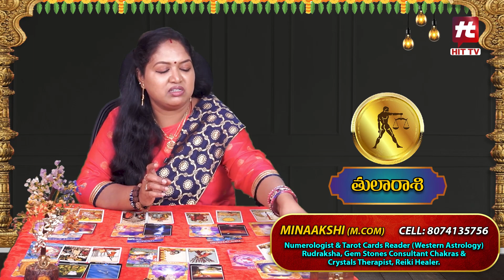Kanya - Tula - Vruschika Rasi August (1-15) 2023 Tarot Card Reading || August Meena Rashi 2023